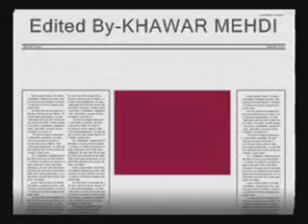Nadeem Sitapuri Manqabat_2009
Nadeem Sitapuri reciting his Kalaam at the in a Majlis held at the home of Dr. Nazeer Abbas Jafari (Marhoom).